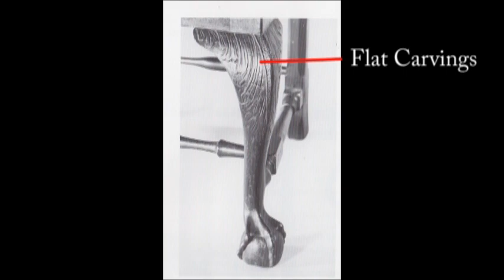Learn the History of Chippendale Style Furniture part 1.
Here is a rare performance of a live presentation from the Big Chopperoo speaking on the topic of Chippendale Style furniture for the Society of American Period Furniture Makers.